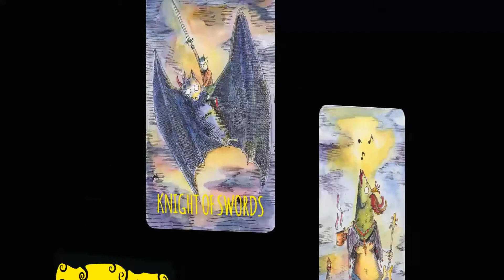BEWARE: The Shadowland Tarot Approaches!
Shadows are said to be part of unlit corners of a space where creatures lurk and mystery dwells. They may also manifest on a personal or even global level to convey demons, fear, or anxieties. In a broader sense, shadows signify unresolved trauma and bring it to the forefront of our consciousness as aspects of ourselves that we can finally acknowledge—the skeletons, mummies, spiders, bats, crows, and ghosts we hide. This Tarot deck and accompanying guidebook provide you with the vital creative tools you need to access your shadows and reveal hidden truths. Alongside traditional Tarot symbolism and meanings, shadow aspects of our archetypal personalities are portrayed as 78 playful and quirky ink-and-watercolor creature cards that offer insight and guidance into our deepest selves. The book consists of a detailed introduction to shadows and shadow work, card meanings, reflection questions, and easy-to-follow spreads to help you discover, contemplate, and integrate previously unacknowledged aspects of your life and personality. For beginners as well as seasoned readers and shadow workers, discover imaginative solutions to everyday challenges as well as complex or concealed conditions. Is it time for you to stop hiding from your shadows?